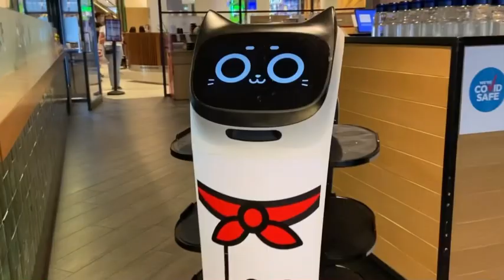XANDER PANDA PLAYDATE: Rock Climbing, Timezone & Robot Cat Restaurant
Feat: Millsy & Marcus